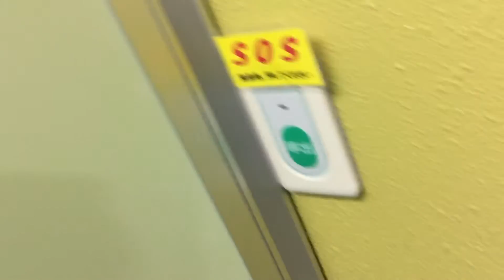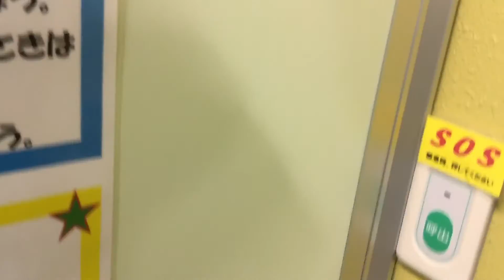逆マジカルバナナやってみた。